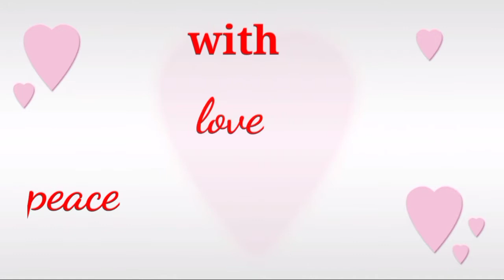Cincau home made//kreasi cincau simple ala rumahan//minuman menyegarkan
Bismillah...